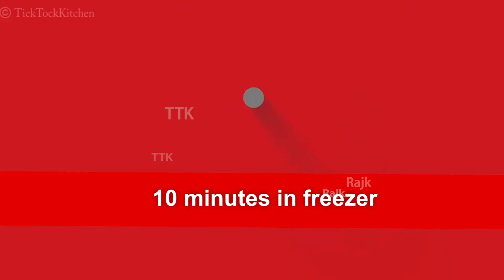homemade cerelac baby food recipe | Homemade Cerelac for 6 - 12 Month Babies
homemade cerelac baby food recipe | 6 month plus baby food